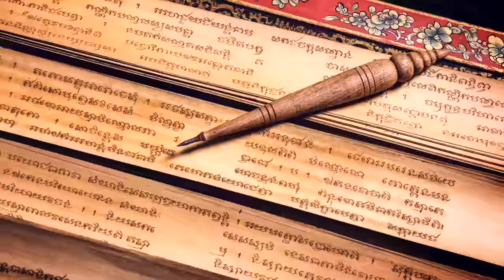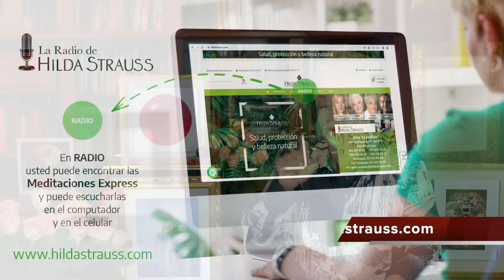El Cinabrio El Gran Secreto del TAO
El Tao nos enseña que en la estructura humana de los cuerpos, podemos localizar algunas regiones energéticas en las que suceden transmutaciones importantes de alquimia. Son los Cinabrios, una sabiduría secreta muy antigua para alcanzar el despertar de la conciencia. Irene